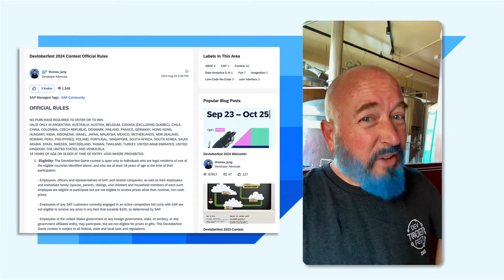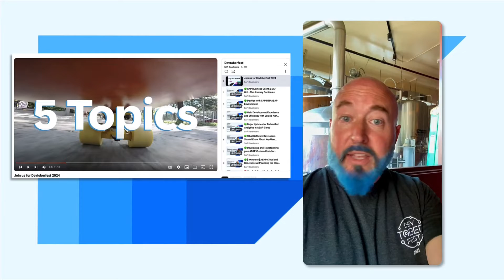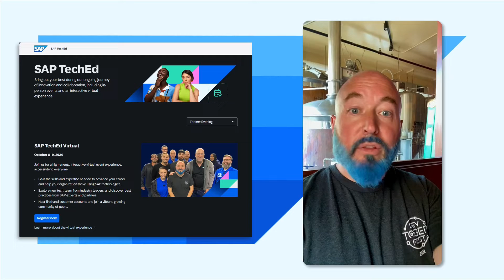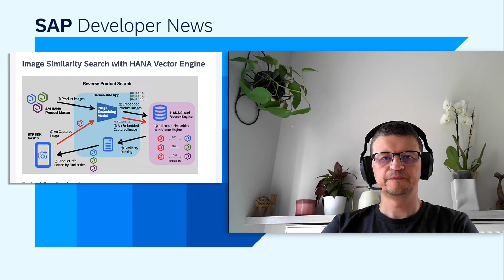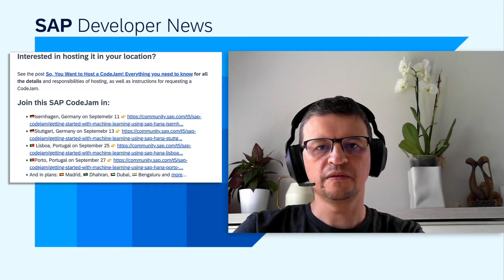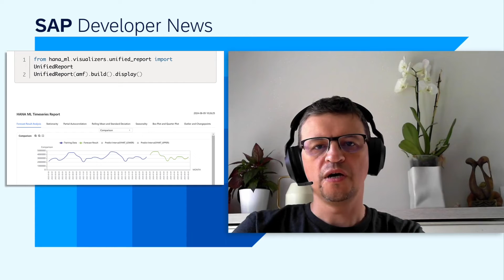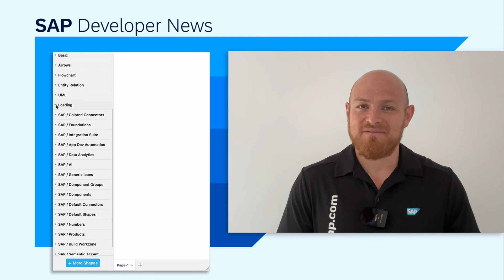Devtoberfest, 5 Years of CPI-Lint, ML & AI Learning, BTP Solution Diagrams | SAP Developer News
*Devtoberfest*

*ML and AI learning content*
- Leveraging Image Embedding and HANA Vector Engine for Reverse Product Search
- How Metadata Enrichment can enhance SAP HANA Cloud Vector Engine on GenAI scenarios
- “Getting started with Generative AI Hub on SAP AI Core” CodeJam in Munich
- "Getting Started with Machine Learning using SAP HANA" as an SAP CodeJam topic

*CHAPTER TITLES*
0:00 Intro
0:10 Devtoberfest Promo
2:23 Five years of CPILint
3:17 ML and AI learning content
5:35 SAP BTP Solution Diagrams shape library in draw.io